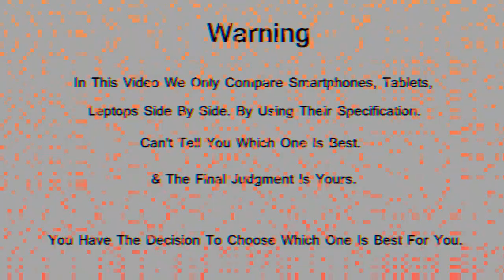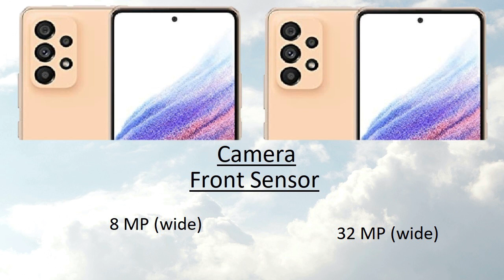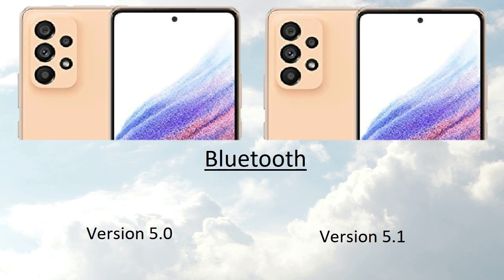Samsung Galaxy A23 vs Samsung Galaxy A53 Comparison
Samsung Galaxy A23 vs Samsung Galaxy A53 Comparison | Samsung Galaxy a53 vs Samsung Galaxy A23 | Technical Pranav